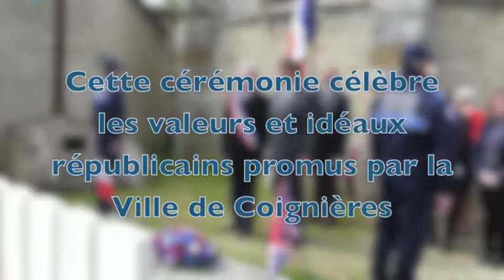Commémoration du 8 mai 1945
Cérémonie de commémoration de la Victoire du 8 mai 1945, organisée le 8 mai 2017 par la section des Anciens Combattants de Coignières, en présence du Maire Jean-Pierre Sevestre, des élus et de nombreux anonymes. La cérémonie s'est déroulée devant le Monument aux Morts et s'est achevée par un dépôt de gerbes sur la tombe des aviateurs britanniques.